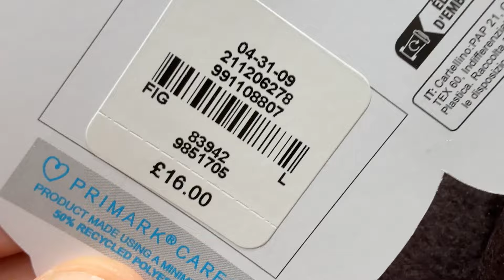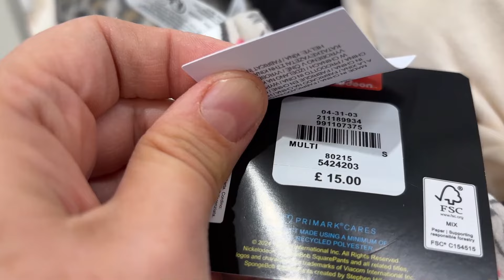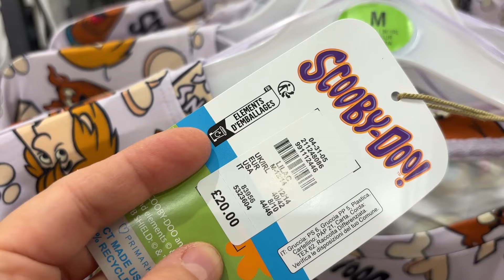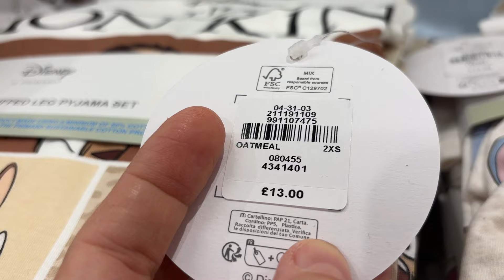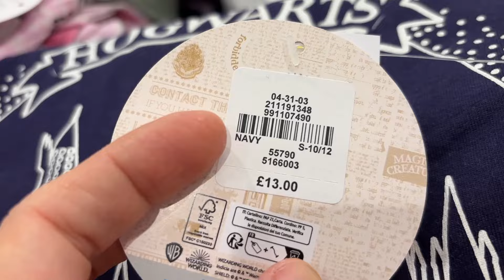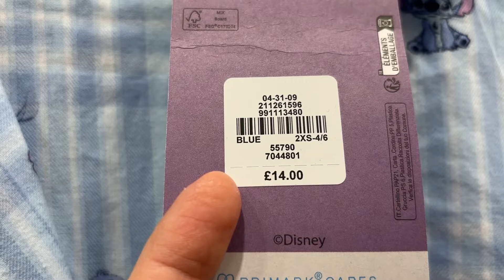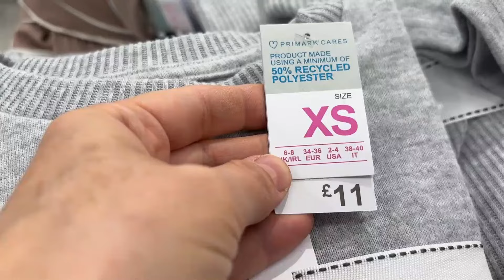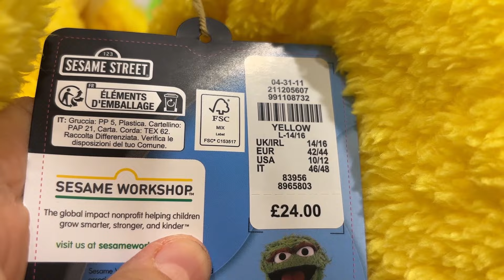PRIMARK PJ SET & PYJAMA NEW COLLECTION - October 2024